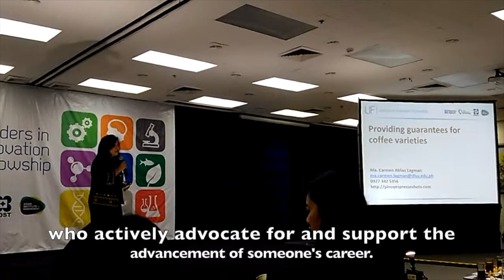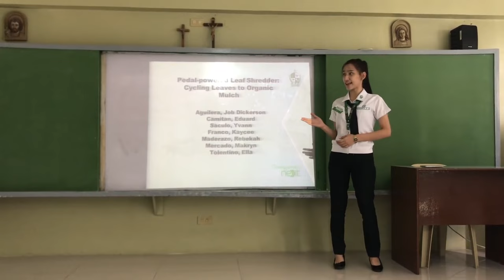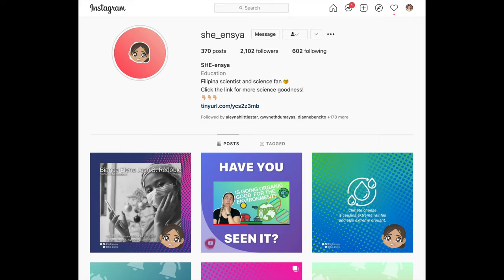Help fund STEM Theses for Girls in the Philippines through the SHE-ensya Thesis Grant!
Join us on a journey to explore the essential strategies required to ignite and nurture a passion for Science, Technology, Engineering, and Mathematics among young women. From revolutionizing educational approaches to amplifying the visibility of female role models, we're breaking barriers and shaping a more inclusive STEM landscape.

Discover how fostering mentorship and sponsorship opportunities can empower aspiring female scientists and engineers to thrive. Plus, don't miss out on the exciting announcement of our thesis fundraising project, designed to support Filipina senior high school and college students in their pursuit of groundbreaking research.

Together, let's champion diversity, excellence, and innovation in STEM!

GCash Transfer:
Account name - Chona Camille Abeledo

To help us keep track of donations, kindly fill up the form in this link if you have donated